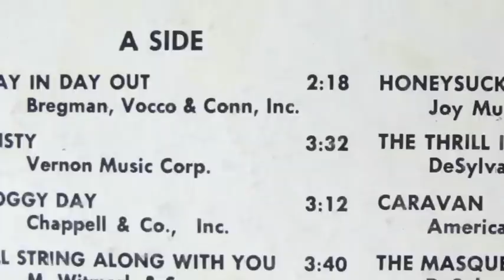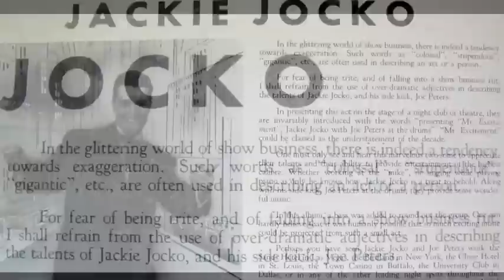Like WOW! - Jackie Jocko 1962, The World's Top Rated Lounge Piano Player, Buffalo, New York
Vintage Jackie Jocko...one of the world's greatest lounge piano player. He started performing in area clubs when he was 14 or 15 years old. A classically trained pianist, he initially was known as a vocalist. In 1952 he had a successful song on Mercury Records, "Lover Come Back to Me" and has released 5 albums. For over 20 years Jackie toured the U.S. from coast to coast, including a couple years on the Caribbean island of Aruba and 5 years in Vegas. Although successful across the country, Jackie always found his way back to his hometown of Buffalo. During the 1970's he played for 9 years at The Cloister. Well into his late 80s, he currently performs at E.B. Green's in downtown Buffalo. Jackie seems to know every popular song ever written and every person that walks into the club. His performances are filled stories, astrology, humor and great music.

Tracks on the feature are from a 1962 album (STRAND RECORDS SLS-1053, 1962). Features Joe Peters on drums. Clips include Day In Day Out, Misty & Caravan.